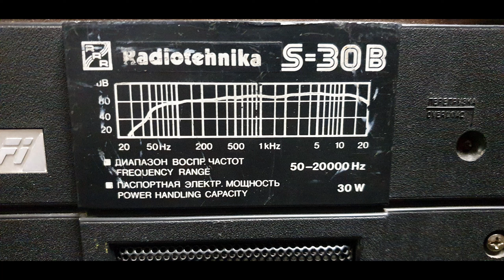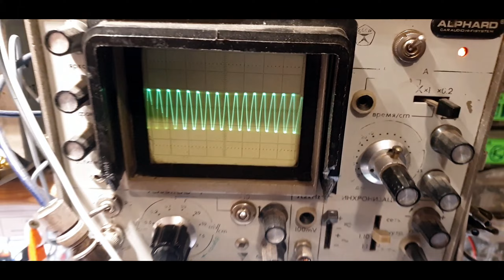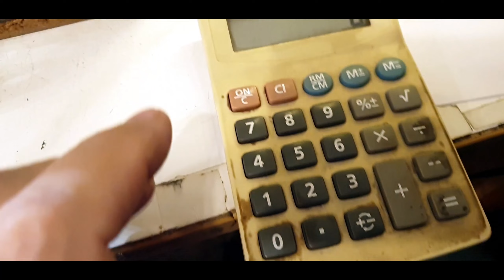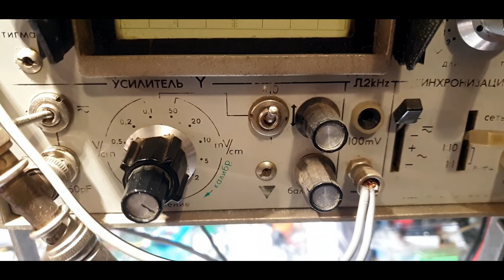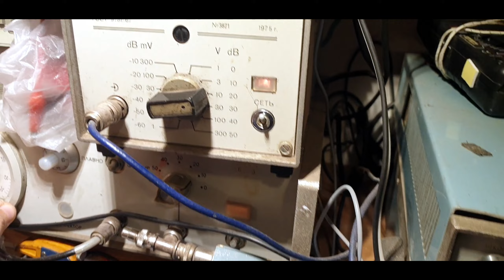Неравный брак разница 42 года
42х летняя S-30 из СССР объединилась с годовалым китайчиком.Но он оказался молодцом только внешне :)